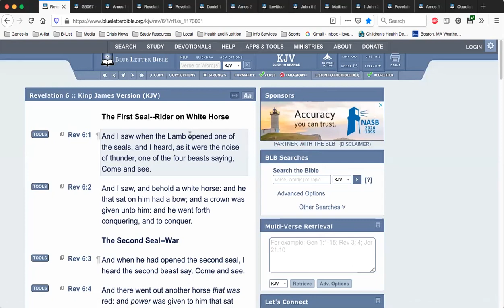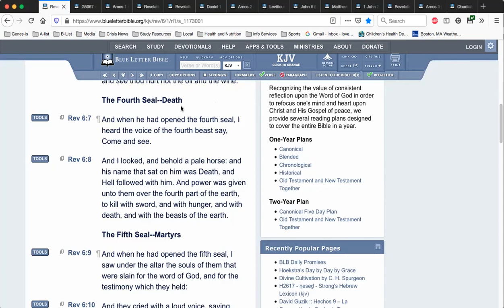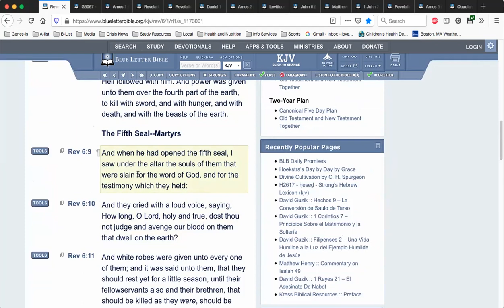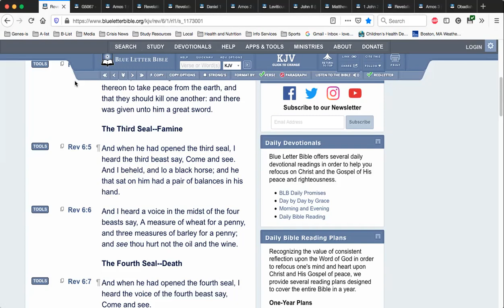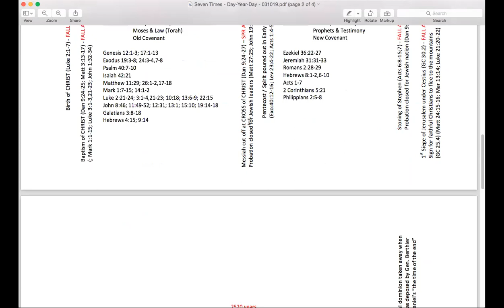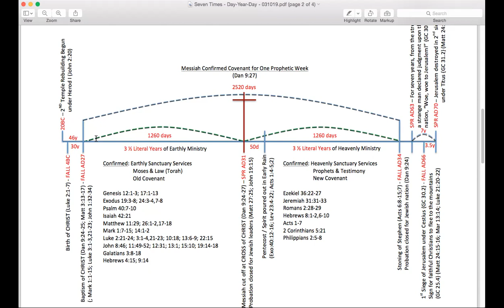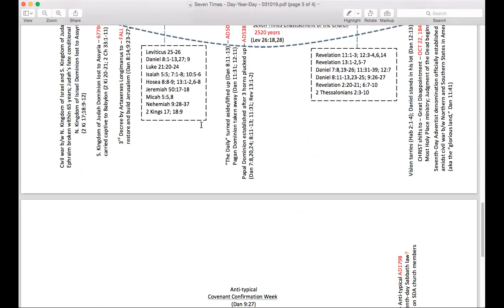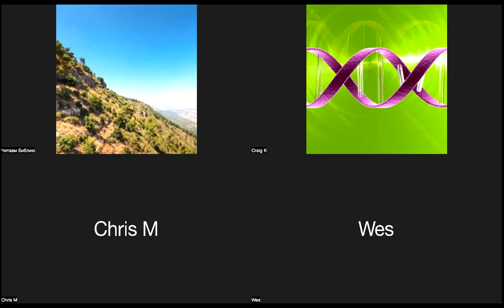Revelation's Fourth Seal: Progression of the Final Sealing Message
In our weekly Revelation study, we discuss the final sealing message found in the anti-typical fulfillment (following the anti-typical Cross on March 10, 2019) of the first four seals of Revelation 6, leading to an anti-typical Stoning of Stephen event. We also discuss the 3+1=4 pattern, with the fourth part representing the center of the chiasm within a typological pattern of Seven, found throughout both Scripture and God's first book of Revelation (nature), and how this points to a process of simultaneous maturity for both righteousness and unrighteousness. We also discuss the relation with the progressive close of probation, both for each of us individually, as well as how it will progress corporately from the visible remnant, to the Sunday churches, to the rest of the world according to Acts 1:8.